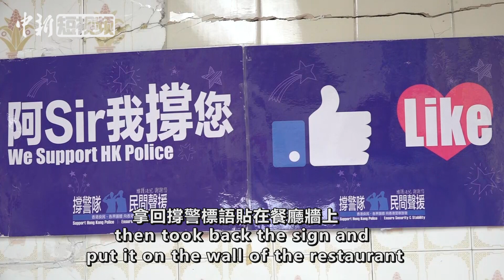香港“一人茶餐厅”女老板：撑警我200%不后悔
香港維多利亞港的東面,有一家“一人茶餐廳”,老闆李凱瑚參加撐警活動,拿回撐警標語貼在餐廳牆上, 標語被一些示威人士發現，開始對她各種騷擾、詆毀, 面對惡意，李老闆表示200%不後悔撐警!